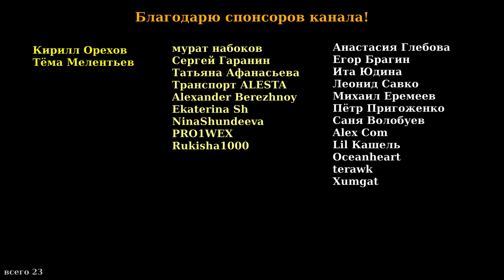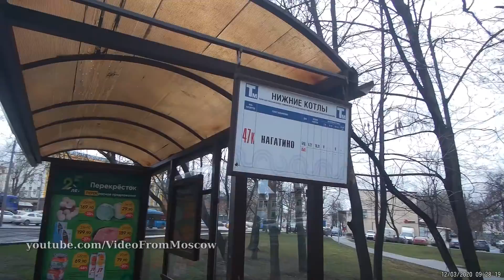Трамвай 47к до Нижних Котлов // 12 марта 2020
Мне нужно было на метро Нагатинская.
На номер подошедшего трамвая даже не посмотрел.
Сел и погрузился в смартфон.
Вернулся в реальность когда люди вдруг стали дружно выходить из салона.
Понял что это 47к укороченный, он же "красный" который сейчас повернёт не направо к метро, а налево на круг. Сначала я почти поддался стадному чувству выскочить и ждать следующего, а потом подумал, а зачем? Гораздо интереснее прокатиться на нём что я и сделал.
Подводка завершена, всё остальное увидите в ролике.